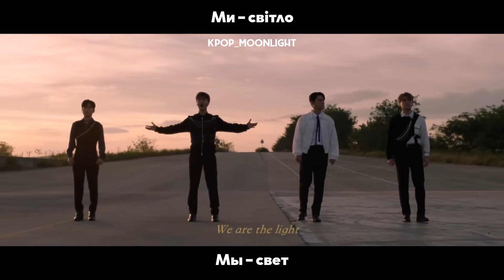[RUS SUB/UA SUB] LA POEM - The War MV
Перевод любительский.
Не для коммерческого использования.

Сейчас, для поддержки своей страны, я буду выкладывать через каждые несколько видео с переводом не только на русский, но и на украинский. Из-за несвободного владения украинским, пока будет так❤